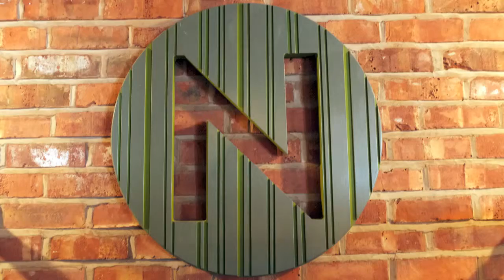Nakatcha Bar and Club - Audio Installation by Soundteks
At the start of 2016 Nakatcha Bar and Club approached Soundteks to review the existing Ohm audio installation in its entirety. A complete overhaul was done including new cabling infrastructure, speakers, and amplification, remote control venue wide, and the latest system processing.